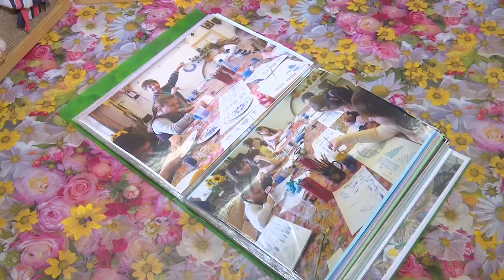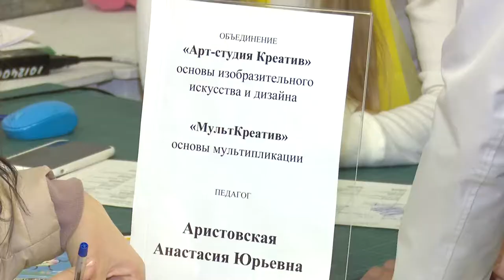День открытых дверей в ОЦЭВ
День открытых дверей состоялся в филиале Одинцовского центра эстетического воспитания. Для ребят это – новые знакомства и увлекательное путешествие в мир сказки. Найдутся здесь творческие занятия и для взрослых.